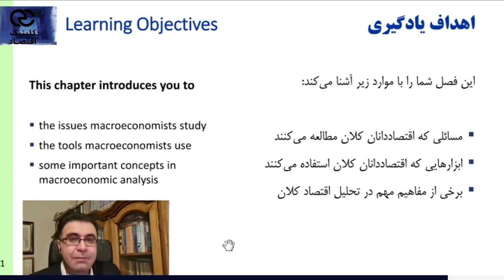اهداف یادگیری اقتصاد کلان - دکتر علی سعدوندی